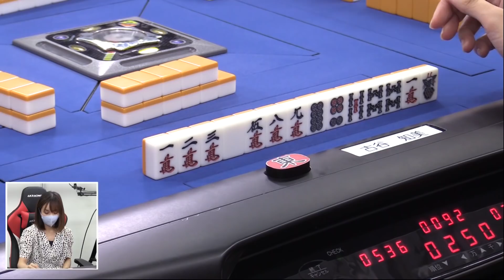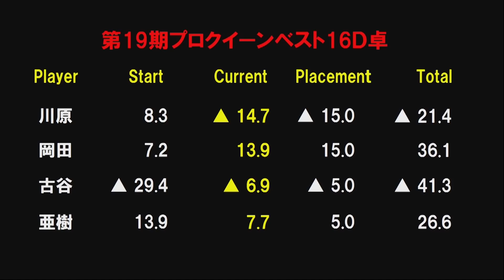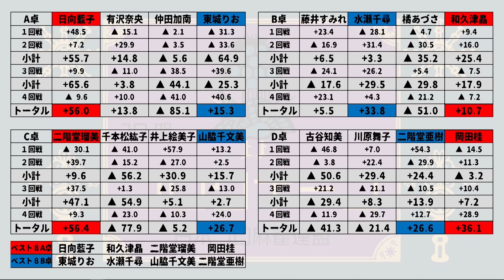【麻雀】第19期プロクイーンベスト16D卓４回戦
二階堂亜樹vs古谷知美vs川原舞子vs岡田桂
実況：部谷幸則
解説：滝沢和典
ルール：WRCルール
システム：４回戦を行い上位２名が勝ち上がり